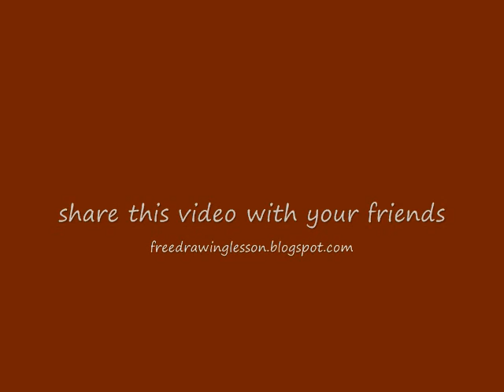Perspective Drawing : Back to basic 55: Draw a pot in two point perspective.